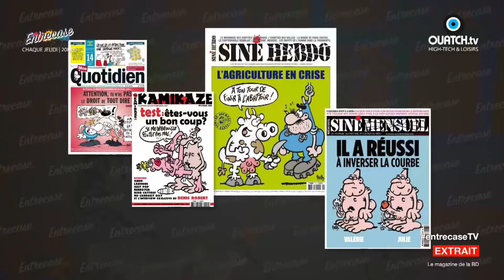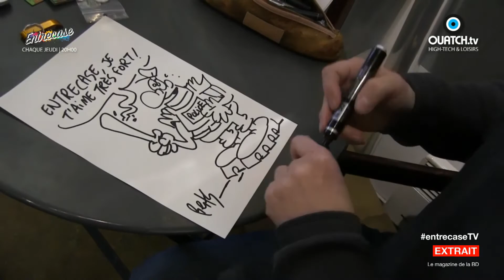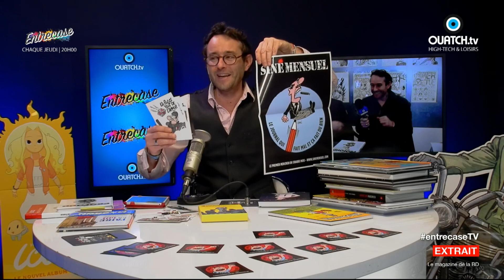Berth Profond Edition Rouquemoute